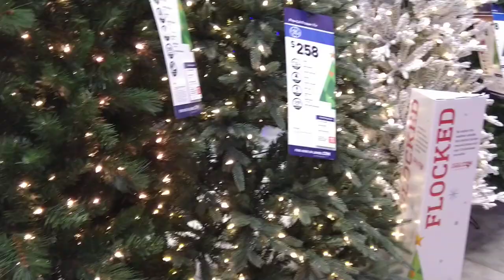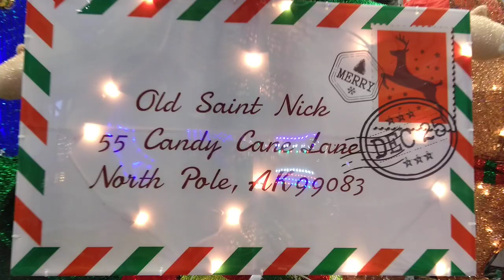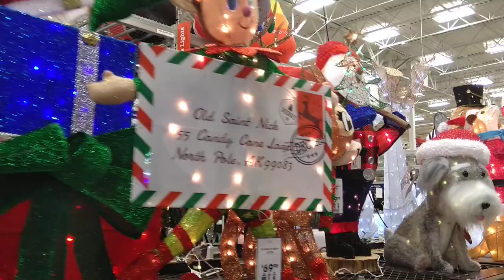Merry Christmas greetings from Lowe's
The are lots of Christmas Decors in Lowe"s and got a chance to take a video.